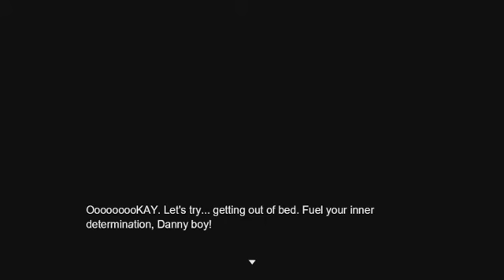RPG Intro/Prologue (Private)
Only for the eyes of people on the development team. Or at least, it used to be.